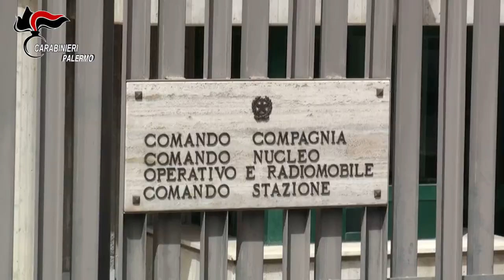Video CC. Bagheria - Traffico illecito di rifiuti eseguite 5 misure cautelari confisca per 800.000 €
In particolare in soli 2 mesi di monitoraggio sono stati documentati almeno 280 scarichi di sfabbricidi, con una media di 7 al giorno eseguiti senza soluzione di continuità, per un totale di circa 1.400 tonnellate di materiale inerte.